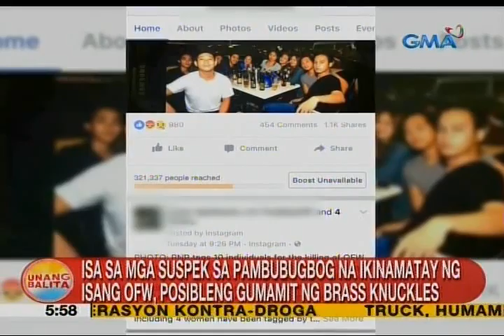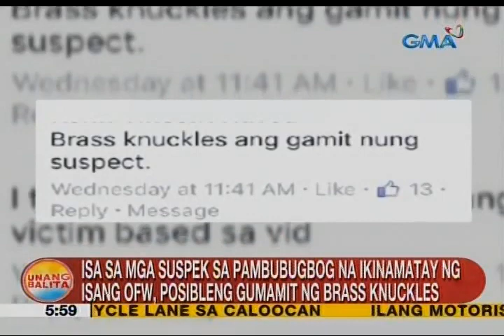Isa sa mga suspek sa pambubugbog na ikinamatay ng isang OFW, posibleng gumamit ng brass knuckles